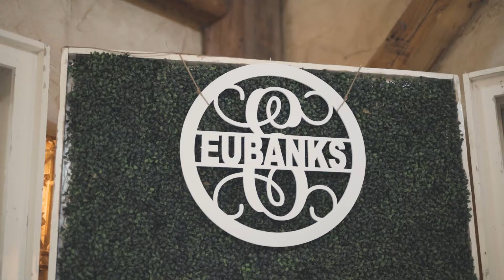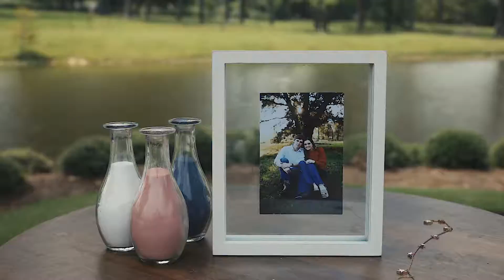Charity + Canyon Highlight Wedding Film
This is a highlight film of Canyon and Charity Eubanks's wedding. Shot in Hattiesburg, MS at The Barn At Bridlewood.